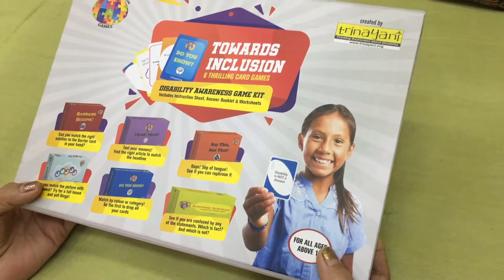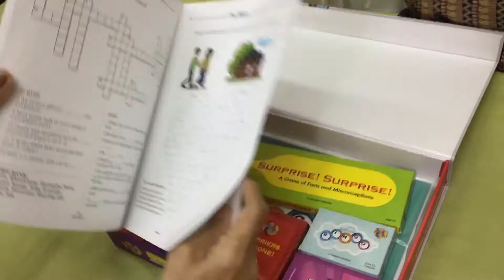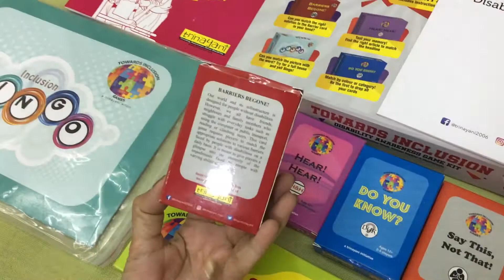Unboxing video - Trinayani - TOWARDS INCLUSION - Disability Awareness Game kit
Trinayani presents you with the first ever ‘game kit on disability awareness’. It is aimed at promoting acceptance, familiarizing the user with the world of disability through a playful method, challenging commonly held stereotypes around disability, leading to attitude change.

Trinayani is an organisation focused on creating awareness about disability, diversity and inclusion. Our core objective is to make a difference in the lives of disabled people while simultaneously enabling non-disabled people to be aware and accepting of them.

Please stay alert and safe.